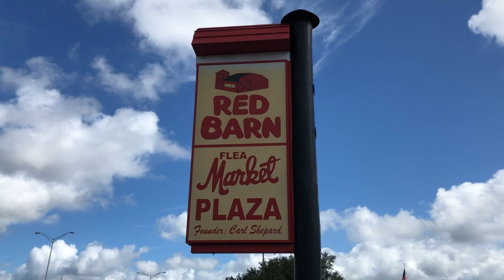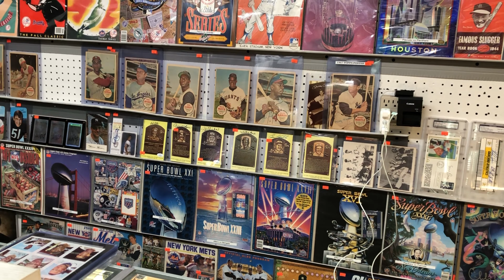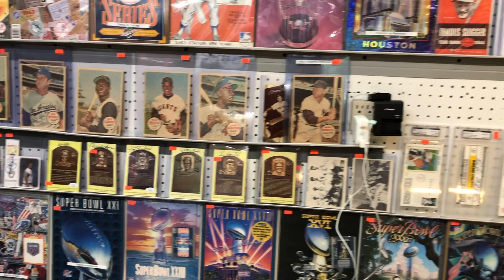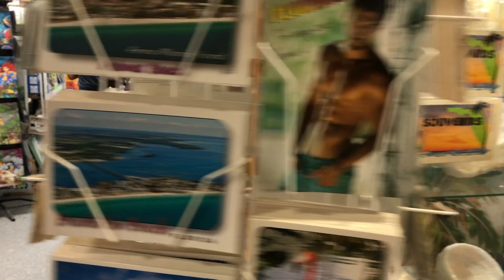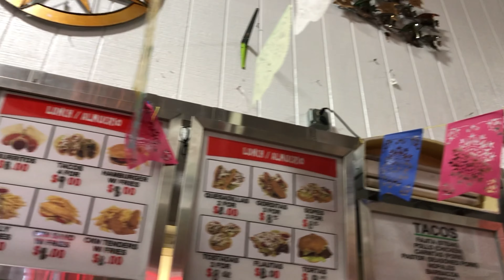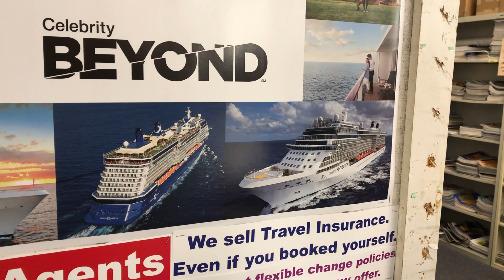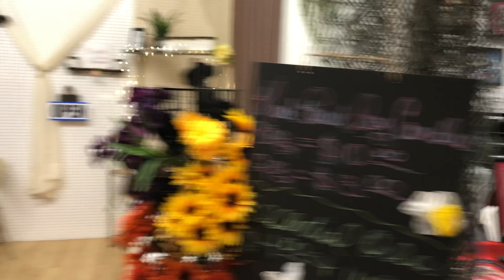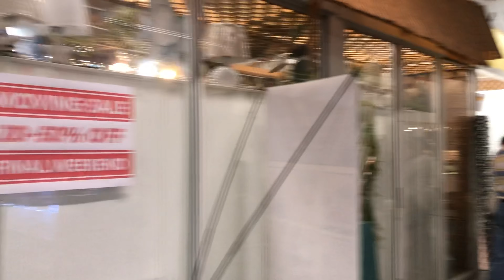Red Barn Flea Market Bradenton (Sarasota) Florida Full Tour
We tour the Red Barn flea market from both the inside and outside. This place has just about everything you might need all in one place. From bicycle parts, records, clothing, tools and fresh produce.